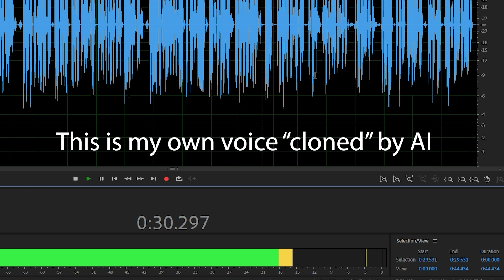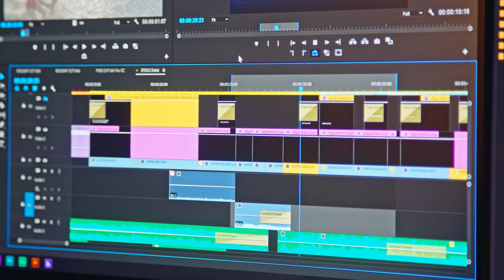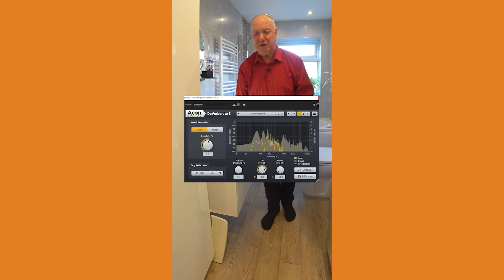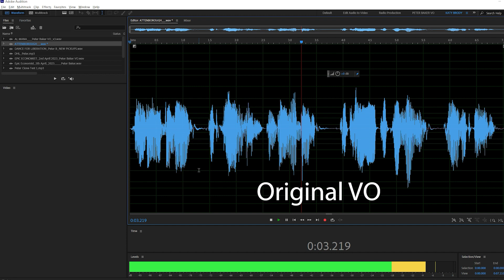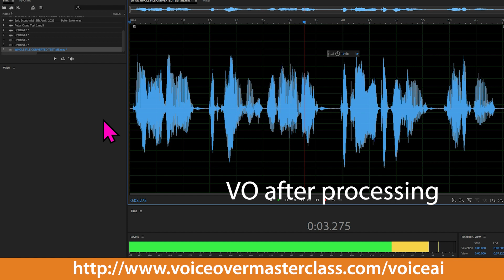HOW AI CAN HELP THE VOICEOVER? YOU MUST SEE THIS!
How can AI help the voiceover? Don't fear AI instead use it to chreate new character voices and more!

Now you can talk into your mic and sound like your favourite celebrity!
You can use this technology to expand your portfolio of character voices or provide your own impersonations: Try it FREE

Are you worried about the rise of AI technology replacing voiceover artists? Don't be! AI-generated voiceovers will only affect the dull and tedious scripts that never paid well anyway. In fact, AI technology can be an asset to voiceover artists if used correctly. In this video, we discuss how AI-generated voiceovers can help you, and how to find clients who value human voice actors. We'll also talk about developing new character voices and improving your voice flexibility to add value to your performance work. Plus, we'll share tips on how to angle to get more dubbing and synchronisation work. Watch this video to learn how to use AI technology to your advantage as a voiceover artist!

REMEMBER: Without implementing what you learn nothing will change.
You can't improve your voice by just watching videos, you need to take action and practice and you'll soon see results.

🛠️ Find all of my own voice recording, editing and production equipment recommendations

🆓 FREE Course: Voice Training and Voice Over Essentials to Work from Home.
Essential Voice Exercises and Training Tips to Transform Your Voice and Work from Home as a Voice Over or Voice Actor

✅ Remember to hit the subscribe button now and don’t forget to click the 🔔 bell icon and choose to receive all notifications, so that you don’t miss out on our latest videos that we upload weekly.